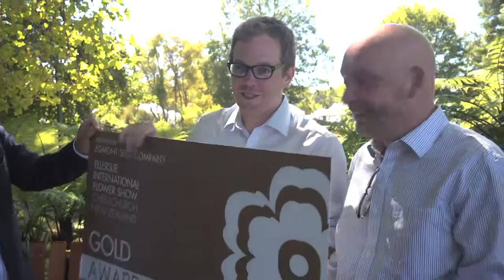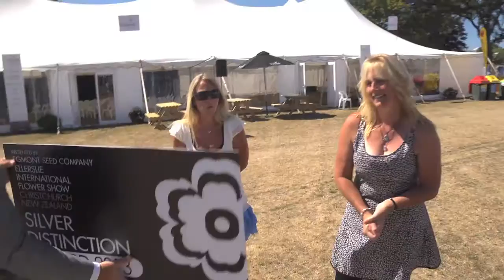Ellerslie International Flower Show 2013 - Awarding of the Medals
Exhibition garden results: EXHIBITION GARDENS
• Creative Courtyard - Kevin Gillespie (GLD, Manawatu) - Merit
• Our sustainable schoolyard - Raumati South School -- Kapiti Coast - Silver
• ARKO (Jay Van Lent and Stephen Mapletoft) - Silver Distinction
• A French Kiss in Akaroa - Ben Hoyle (Blue Gecko, Wellington) - Gold
• Sometimes you need to see what's behind you - Andrew Fisher Tomlin, Tom & Paul Harfleet (UK) - Gold
• Sometimes you need to see what's above you - Andrew Fisher Tomlin, Tom & Paul Harfleet (UK) - Bronze
• Floating in Transition - Scott Fletcher (Insero Design, Christchurch) - Silver
• Modern Day Moa - Adam Shuter & Tony Murrell (Auckland) - Silver Distinction
• Revolutionising Reuse - Grant Stephens & Rebecca Stewart (H & S Design, Christchurch) - Gold

RETAIL GARDEN
• Casa Viva - Terra Viva, Christchurch - Gold
FLORAL ART INDIVIDUAL
• Wind of change - Gislinde Folkherts - Merit
• Snow to low levels- Marion Partridge - Merit
• Flowers always inspire - Megan Parker - Silver
• New shoots, new life - Lien Wong Florist - Merit
FLORAL ART 3 X 3s
• North Otago Floral Art - Silver Distinction
• O Frosty Morn - Annette Waller and Liz Chapman - Bronze
• The elements prevail - F & M Floral Art - Bronze
• Lightening strikes - Jenny Harris and Heather Sibley - Silver Distinction
• Jan Osbourne - Merit
• Avon Floral Art Club - Merit
• Three x Three - Marion, Carol and Relda - Silver
• Element of Nature -- Bloomers Lois Holdoway and Hannah Braid - Bronze
• Cashmere Gallery - Bronze
• Rainbow Tornado -- Annika Horgan, Nectar Florist - Gold

YOUNG APPRENTICE FLORISTS OF THE YEAR 2013
• Hollie Sarten, Manukau Institute of Technology, Auckland - Silver Distinction
• Tetaake Itinteang, Manukau Institute of Technology, Auckland - Merit
• Aimee Andrews, Nature's Florist, Wellington - Silver
• Anastasia Harris, Central City Flowers, Christchurch - Bronze
• Jessica Mills, Lovells Flowers 4 You, Hawera - Bronze
HORT GALORE
• Sit back and relax - Christchurch Beautifying Association - Bronze
• Back in time - Canterbury Rhododendron Society - Silver
• Alice in Wonderland - Christchurch Woodturners Association - Gold
• Colour up - Canterbury Horticultural Society - Merit
• Plant portraits - NZ Alpine Garden Society - Gold
• Gender garden - NZ Garden Trust Silver Distinction
• Show-offs -- Go Gardening NZ (NGINZ) - Bronze
• Songpa Gu Sister City Committee - Bronze

Ellerslie Flower Show 2013
6 - 10 March 2013